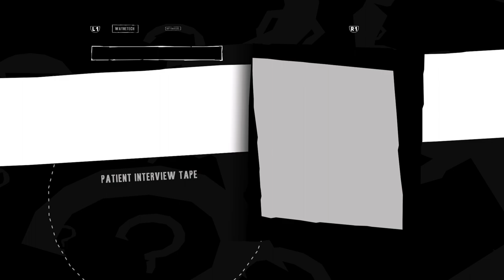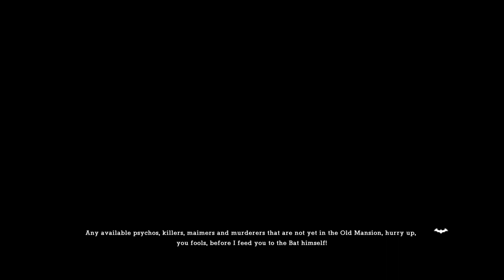Batman: Return to Arkham - Arkham Asylum Part 5